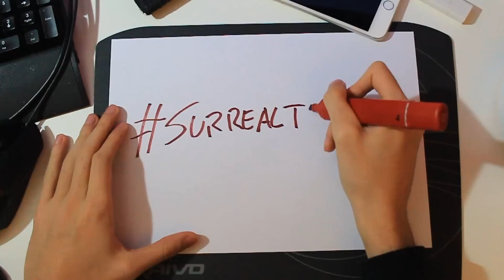MUUU GATTO MUUUUUU